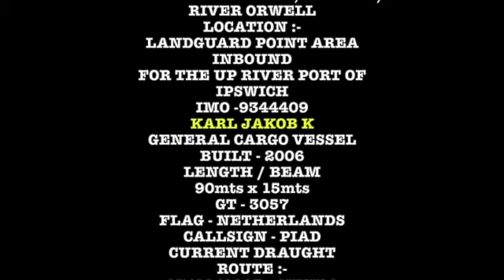KARL JAKOB K PASSING THROUGH FELIXSTOWE PORT SD 480p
THE VESSEL ENTERS THE RIVER ORWELL AND HEADS THROUGH THE PORT OF FELIXSTOWE HEADING UP RIVER BOUND FOR IPSWICH.